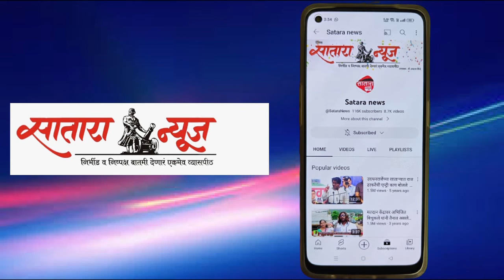१०० फुटी भगव्या ध्वजाचे शिवतीर्थावर अनावरण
खा.श्री. छ.उदयनराजे भोसले